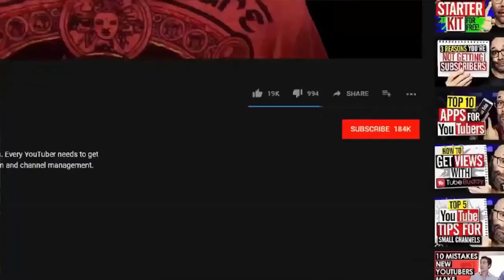boy kicked out his old father who seemed like a tramp, not knowing that days later this would happen